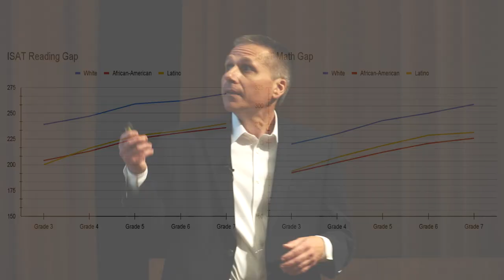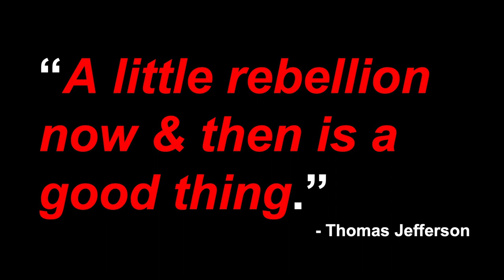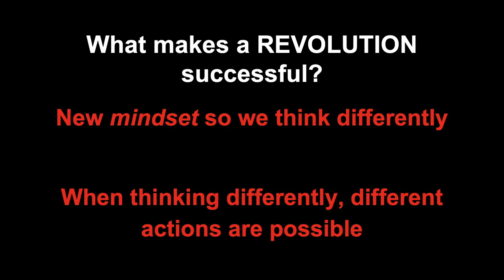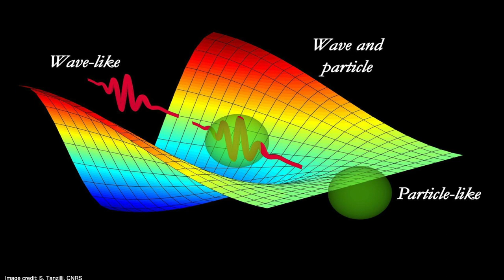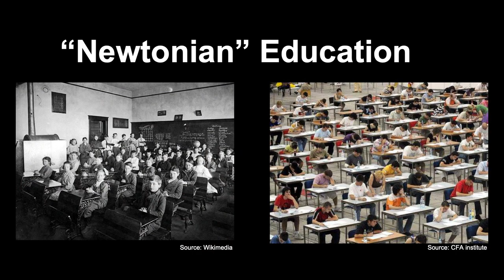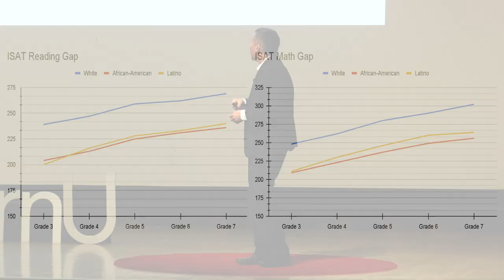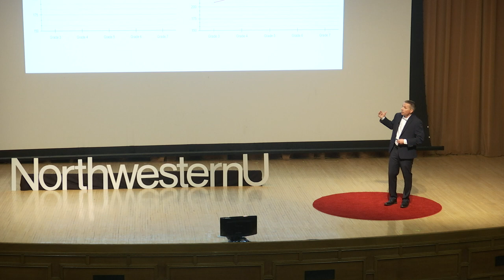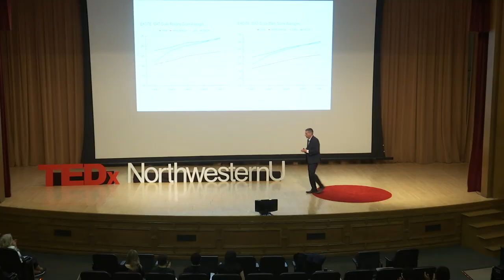A Quantum Revolution in Education | Mark Vondracek | TEDxNorthwesternU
In education, big problems such as achievement gaps and declining student health have been addressed with numerous reforms, but after a couple of decades of doing so we have seen little to no improvements. Mark Vondracek believes it is time to take Thomas Jefferson's advice that "a little rebellion now and then is a good thing," as we are in need of an educational revolution on par with the quantum revolution in science from over 100 years ago. He suggests a shift in our mindset about how we think of and interact with students, in order to kick-start a 'quantum revolution' in education.  Mark Vondracek has been a physics teacher and research adviser at Evanston Township High School for the past twenty-four years. Prior to teaching high school, he earned his Ph.D. in high-energy particle physics from the University of Illinois at Urbana-Champaign, using data from the Collider Detector Facility collaboration at Fermilab. While research was fascinating, Mark’s true passion involved helping and working with young people. He believes every student is capable of doing great things, and looks to get them working on personal interests
whenever possible, in local, state, national, and international projects. He has been honored by being recognized as one of the world’s top 50 teachers in the Global Teacher Prize, as well as a Claes Nobel National Top 10 Teacher of the Year, the Contemporary Physics Education Project’s National Teacher of the Year, the Illinois State Board of Education’s Award of Excellence winner, Northwestern’s
Distinguished Secondary Teacher Award, etc. This talk was given at a TEDx event using the TED conference format but independently organized by a local community.